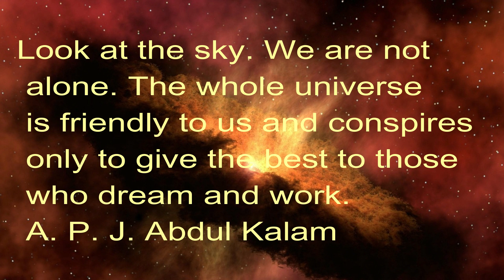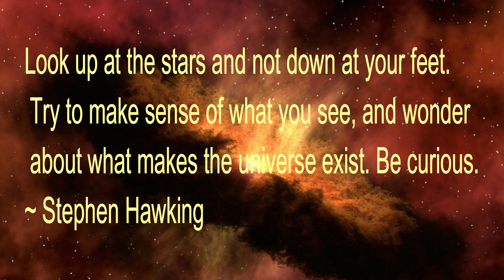The Cosmos, Universal Meditation, Soothing, Contemplation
“Look at the sky. We are not alone. The whole universe is friendly to us and conspires only to give the best to those who dream and work.”  ~  A. P. J. Abdul Kalam
This Beautiful music is designed as soothing contemplation or meditation music, Healing music, Soothing Music, Sleep Music and Total Relaxation Music where one may feel a quiet connection to your resting inner being.

Look up at the stars and not down at your feet. Try to make sense of what you see, and wonder about what makes the universe exist. Be curious. Stephen Hawking

Music: “Uniknow Territory – Full 02” is from Storyblocks under licence